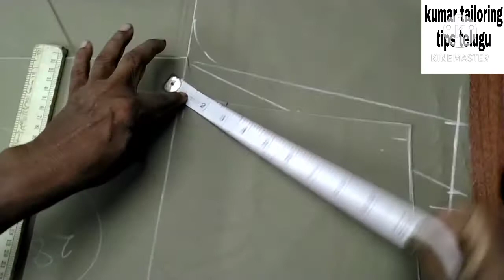How to cutting 28inch dot pant by kumar పాంట్ కట్టింగ్ చేయడం ఎలా telugu new latest cutting how make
Hi friends my name is kumar | tailoring నేర్చుకోవాలి అనే వారికి మా (kumar tailoring tips telugu) అనే youtube channel నందు పూర్తి శిక్షణ ఎవ్వబడును మా videos చూసి ఉచిత్తంగా నేర్చుకోగలరు మీకు ఎటువంటి doubts ఉన్న comment చేయగలరు. A to z tailoring వివరములు తెలుసుకోగలరు.

Hi friends my name is kumar (friends kumar tailoring tips telugu అనే ఈ youtube channel నందు tailoring పూర్తి శిక్షణ ఎవ్వబడును మీకు ఎటువంటి dout ఉన్న comment రూపంలో తెలియజేయండి) { blouse నుండి suit వరకు అన్ని రకముల వస్త్రములు నేర్పించబడును